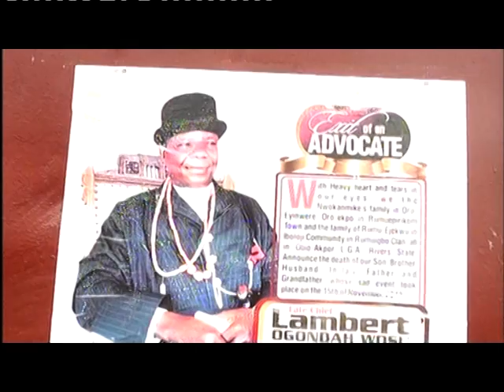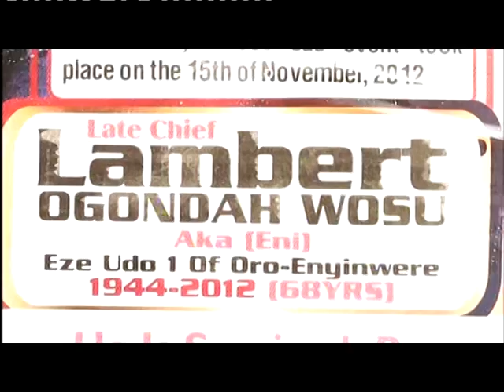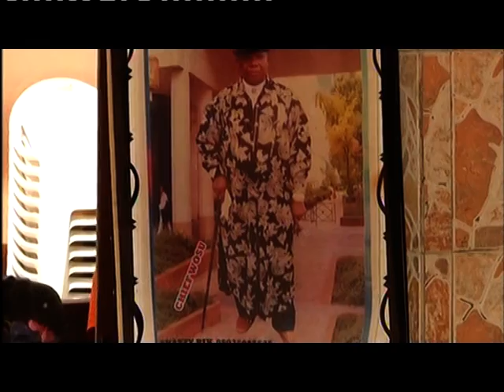Late Chief Wosu Burial video B-1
Burial Ceremoney of Late  Chief Lambert Ogondah Wosu. 8th and 9th of February,2013.